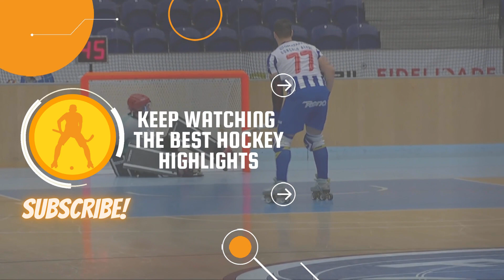Match Goals SL Benfica GRF Murches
🏆 CAMPEONATO NACIONAL PLACARD
📆 24ª JORNADA
🎥 Benfica TV
📷 SL Benfica
📍 Pavilhão Fidelidade

⚫️ 1-0 | Nil Roca 00:00
⚫️ 2-0 | Pablo Álvarez 00:12
⚫️ 3-0 | Pablo Álvarez 00:24
⚫️ 4-0 | Edu Lamas 00:36
⚫️ 5-0 | Diogo Rafael 00:47
⚫️ 5-1 | Paolo Dias 00:54
⚫️ 5-2 | Paolo Dias 01:28
⚫️ 6-2 | Diogo Rafael 02:02
⚫️ 7-2 | Diogo Rafael 02:24
⚫️ 8-2 | Lucas Ordóñez 02:42
⚫️ 8-3 | João Maló 03:09
⚫️ 9-3 | Diogo Rafael 03:22
⚫️ 10-3 | Diogo Rafael 03:52
⚫️ 11-3 | Pablo Álvarez 04:28
⚫️ 12-3 | Martim Costa 05:05
⚫️ 13-3 | Pablo Álvarez 05:52
⚫️ 14-3 | Diogo Rafael 06:23